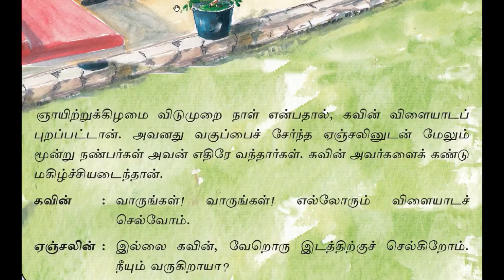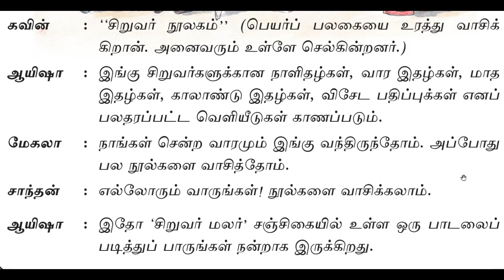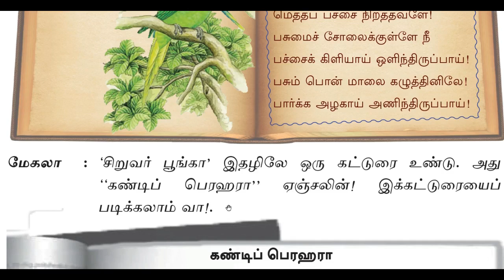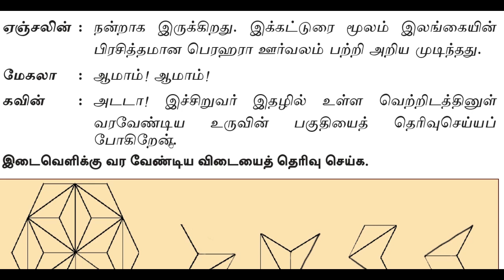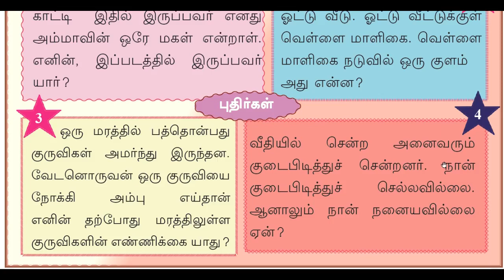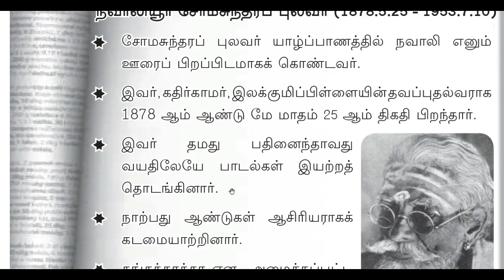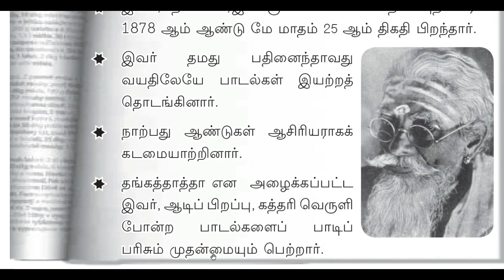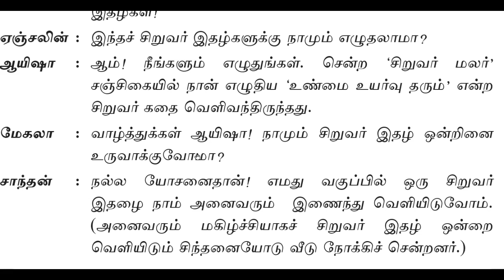Let's read children's magazines for grade 5 students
Ciṟuvar itaḻkaḷaip paṭippōm taram 5 māṇavarkaḷukku
சிறுவர் இதழ்களைப் படிப்போம் தரம் 5 மாணவர்களுக்கு